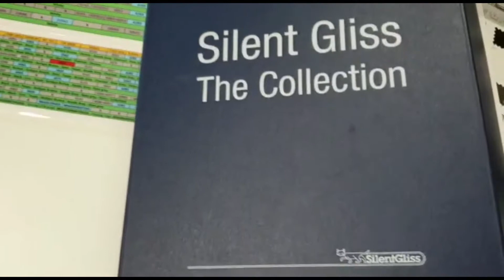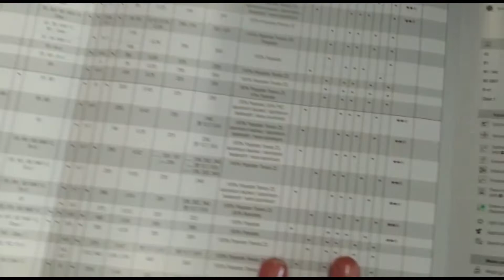2 second lean improvement. Overprocessing and waiting.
2 second lean improvement.  Ruth improves the fabric samples, setting them in order.